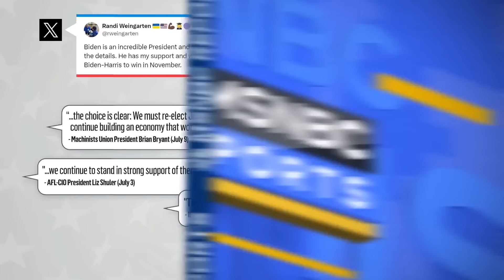To stay in the race Biden 'has got to be all in' and campaign across the country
President Biden looked to union leaders for support today amid calls for him to drop out of the presidential race. The Nation national affairs correspondent John Nichols joins Katy Tur to discuss how union members and Wisconsin voters are feeling ahead of the 2024 election and what Biden needs to do to change the rhetoric around his campaign.